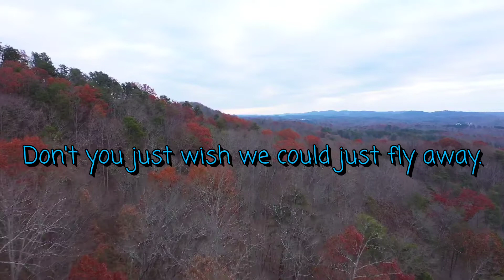Foggy east Tennessee morning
Just a foggy east Tennessee morning. If your wondering how low the lake is , well you will see in the video.
  Music is from my paid subscription to power director editor.